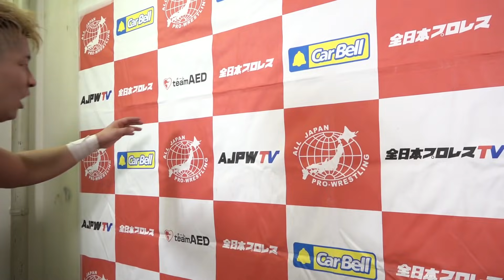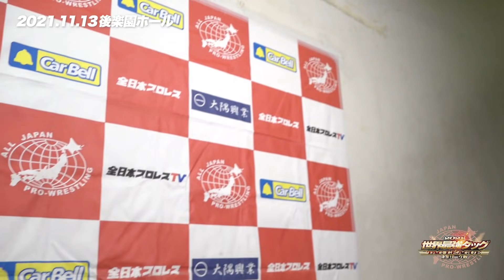【最強タッグ開幕!】2021.11.13 後楽園ホール大会 試合後コメント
全日本プロレス 冬の風物詩
世界最強タッグ決定リーグ戦が今年も開幕!

全日本プロレスTVでは11.13後楽園ホール大会を全試合配信中!!

◆諏訪魔＆芦野祥太郎
◆ジェイク・リー＆大森北斗
◆アブドーラ･小林＆ドリュー・パーカー
◆斉藤ジュン＆斉藤レイ

◆宮原健斗＆青柳優馬
◆TAJIRI＆スペル・クレイジー
◆Ｔ-Ｈａｗｋ＆エル・リンダマン
◆イザナギ＆デビル紫

Cブロック
◆石川修司＆佐藤耕平
◆ヨシタツ＆立花誠吾
◆長井満也＆LEONA
◆真霜拳號＆KAZMA SAKAMOTO

Dブロック
◆ゼウス＆入江茂弘
◆大森隆男＆木髙イサミ
◆岩本煌史＆本田竜輝
◆土肥こうじ＆羆嵐

全日本プロレスの今が見られる!!
月額900円全日本プロレスの動画配信サイト
全日本プロレスTVでは主要各大会、過去の名勝負を配信中‼

「2021 世界最強タッグ決定リーグ戦」
11月13日　(土)　11：30　東京・後楽園ホール【開幕戦】
11月17日　(水)　18：30　神奈川・横浜市保土ヶ谷公会堂
11月18日　(木)　18:：0　東京・新木場1stRING
11月21日　(日)　17：00　千葉・2AWスクエア
11月23日　(火・祝)　17：00　大阪・エディオンアリーナ大阪・第2競技場
～ゼウス デビュー15周年記念大会～
11月27日　(土)　18：00　愛知・名古屋国際会議場
11月28日　(日)　15：00　神奈川・小田原アリーナ(サブアリーナ)
12月 5日　(日)　18：30　東京・後楽園ホール【優勝決定戦】